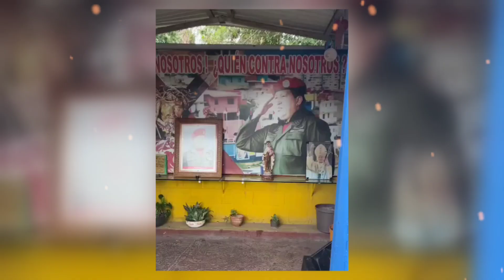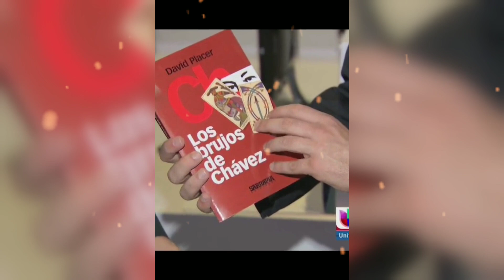👉🔥TOP 7: PRESIDENTES QUE ADORAN A SATANAS por dinero fama poder y placer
presidentes y satanás
TOP 7: PRESIDENTES QUE ADORNAN A SATANAS por dinero fama poder y placer
líderes y satanismo
poder y fama
presidentes oscuros
políticos controvertidos
poder y placer
ambición de líderes
presidentes y dinero
fama y poder
conspiración política
corrupción y poder
presidentes polémicos
figuras políticas
riqueza y ambición
política y maldad
figuras influyentes
presidentes de América Latina
líderes en el poder
presidentes y fama
historia y política
satanismo y política
mitos de presidentes
políticos famosos
dictadores famosos
poder y corrupción
presidentes y maldad
líderes y dinero
conspiraciones presidenciales
presidentes ricos
política oscura
líderes y fama
figuras controvertidas
líderes y corrupción
ambición y riqueza
dinero en el poder
presidentes y placer
política en América Latina
figuras de poder
presidentes influyentes
satanismo en la política
presidentes oscuros
política y conspiración
líderes de poder
dinero y fama
líderes polémicos
historia de presidentes
poder y conspiración
presidentes ambiciosos
figuras históricas
corrupción en el poder
presidentes y ambición
riqueza y placer
líderes oscuros
poder y maldad
historia y corrupción
conspiración y política
líderes de América Latina
figuras polémicas
poder y riqueza
presidentes poderosos
corrupción de presidentes
historia de corrupción
líderes y conspiración
ambición política
satanismo y ambición
presidentes y riqueza
política y fama
líderes y oscuridad
figuras políticas famosas
líderes históricos
presidentes ricos
satanismo y poder
ambición y fama
figuras de ambición
presidentes famosos
líderes influyentes
historia política
dictadores y riqueza
figuras de América Latina
presidentes de fama
política oscura
presidentes y oscuridad
conspiración en la política
líderes y fama
figuras en la historia
poder y fama
presidentes y corrupción
líderes polémicos
satanismo en el poder
políticos oscuros
historia y misticismo
figuras históricas
poder y fama
presidentes de poder
líderes y dinero
conspiración y política
ambición de presidentes
figuras influyentes
política de América Latina
presidentes de Latinoamérica
líderes históricos
presidentes y conspiración
figuras polémicas
riqueza en la política
historia de líderes
ambición y placer
poder y satanismo
política y riqueza
presidentes oscuros
líderes y misticismo
ambición y maldad
conspiración en el poder
presidentes históricos
fama y corrupción
líderes influyentes
historia y poder
figuras de poder
satanismo y conspiración
ambición en la política
presidentes y oscuridad
figuras de poder
política y placer
presidentes polémicos
figuras históricas
poder y fama
líderes oscuros
historia y maldad
presidentes y riqueza
poder en América Latina
figuras políticas
satanismo y fama
presidentes famosos
líderes polémicos
historia y corrupción
figuras de fama
riqueza en el poder
presidentes y corrupción
poder y política
líderes de ambición
presidentes y poder
figuras históricas
presidentes influyentes
política y corrupción
historia y fama
presidentes ricos
ambición y política
figuras oscuras